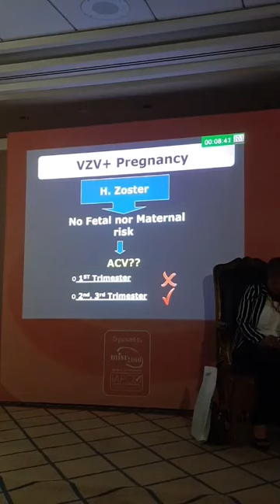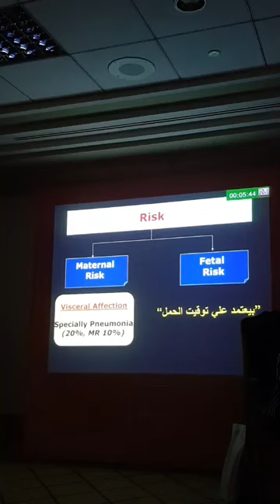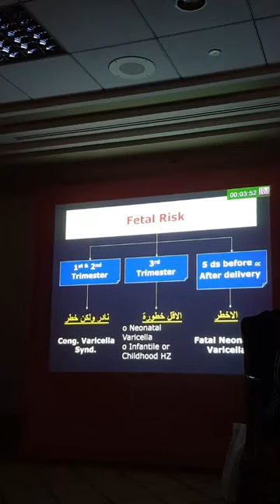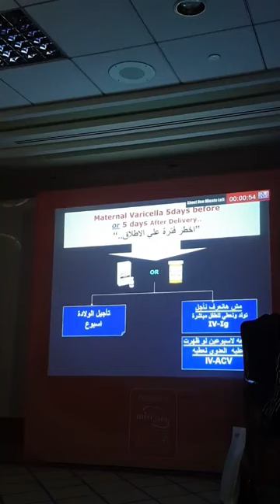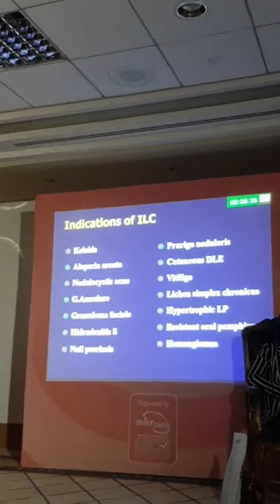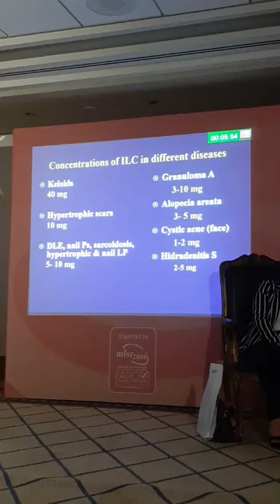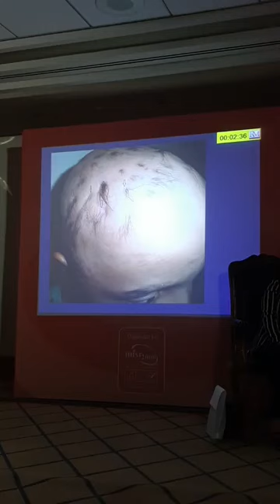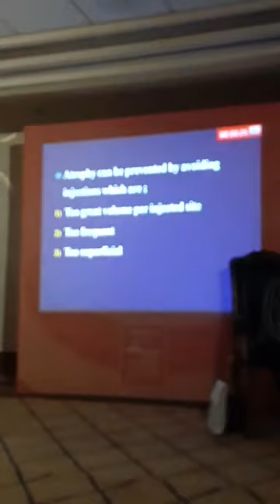Dr Hany Abo AlWafa 👉 varicella zoster virus in pregnancy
👉 vericella zoster virus in pregnancy